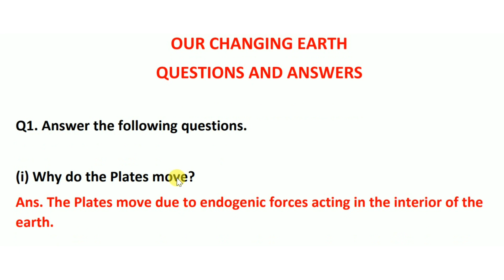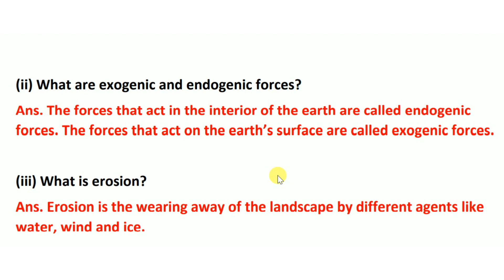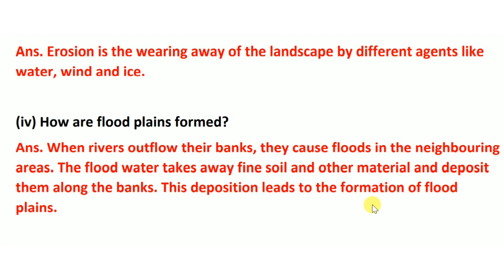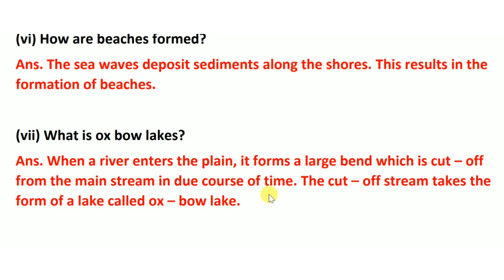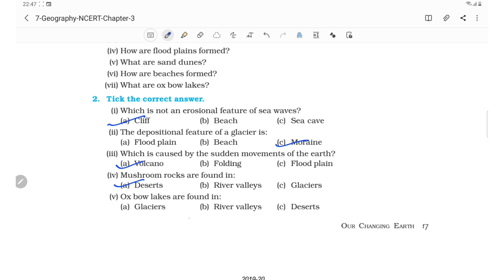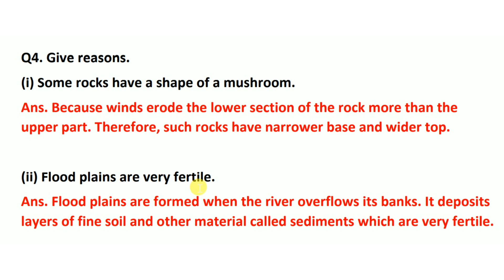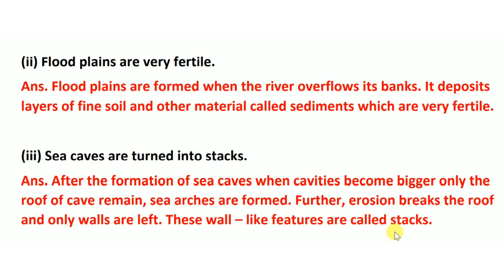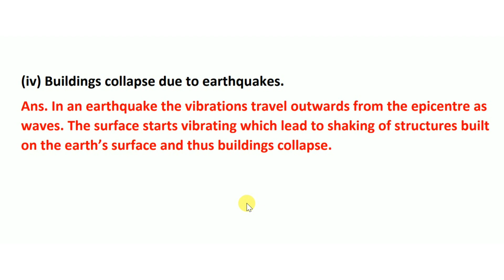Class 7th Geography - Chapter 3 - Our Changing Earth - Questions and Answers / NCERT Solutions